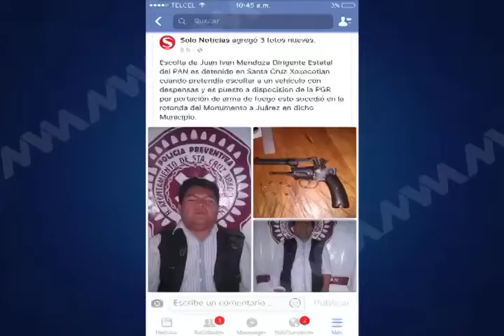ROBOS,ATENTADOS Y DETENIDOS EN EL PROCESO ELECTORAL DE ESTE 5 DE JUNIO MVM TELEVISION